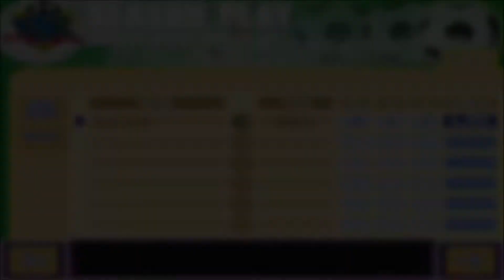Backyard Soccer 2004 Episode 11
This is a game that is a ton of fun that i used to play as a kid. Thought we'd enjoy it, so come join along in the fun of a wonderful game of soccer.